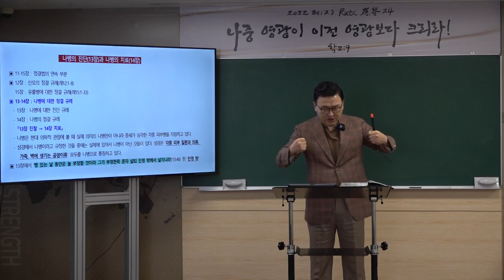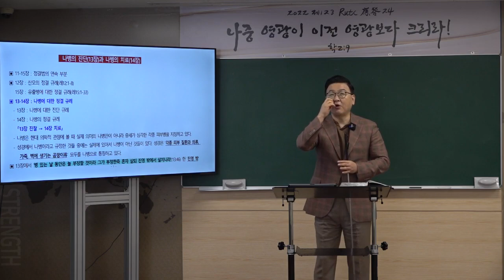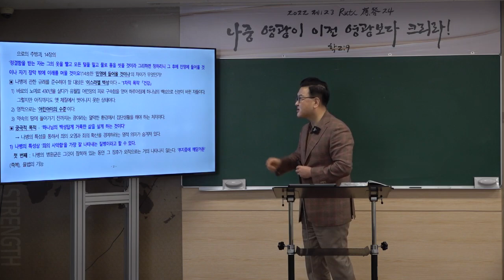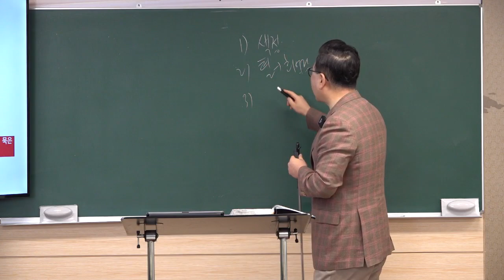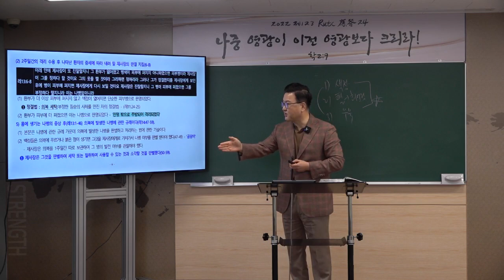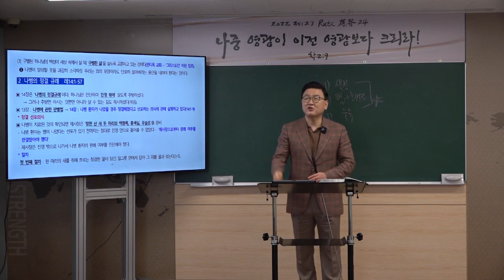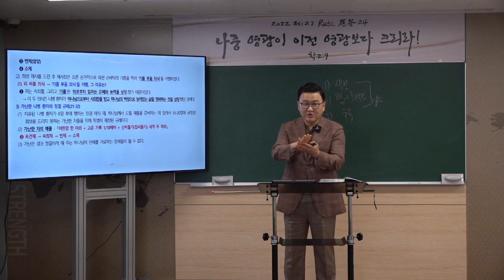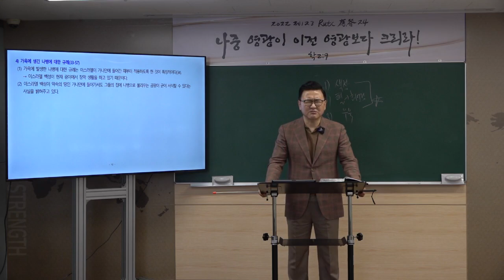[예원교회] 2022 훈련반 3기- 성경반(3)- 레위기 속에 나타난 그리스도(8) -나병의 진단(13장), 나병의 치료(14장)- 김현길 목사-2022.6.12.